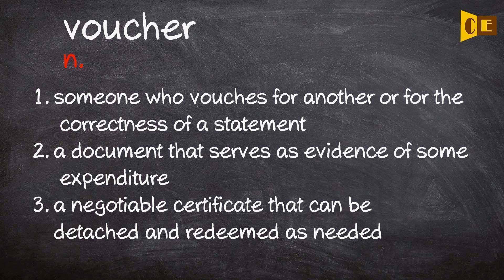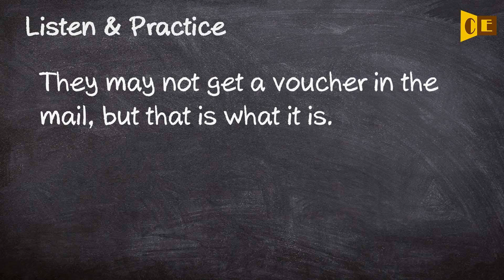Voucher Pronunciation, Paraphrase, Listen & Practice